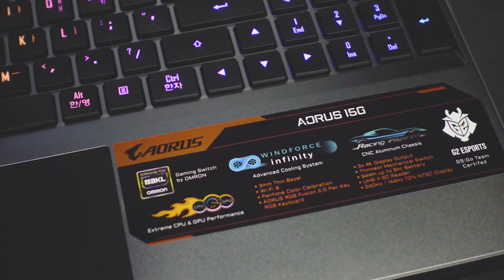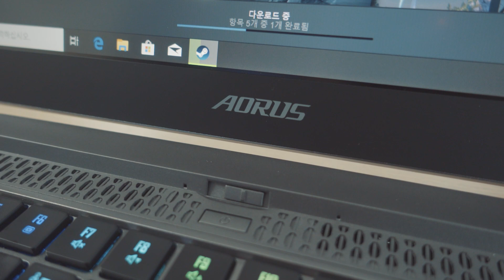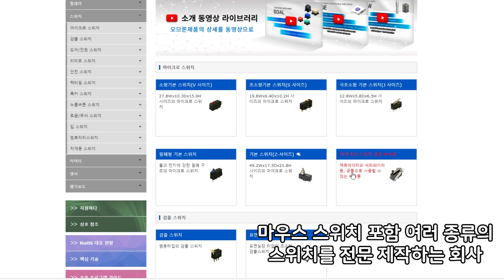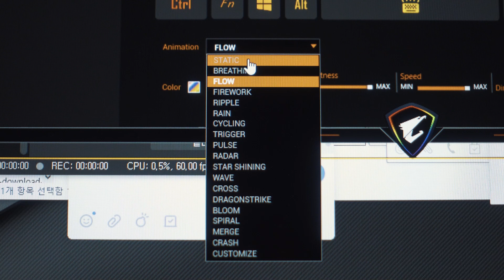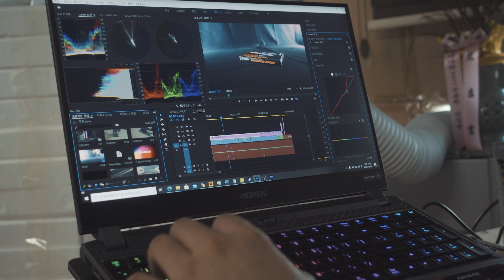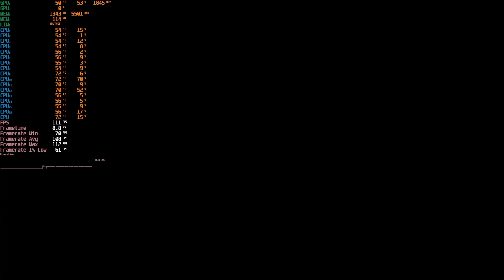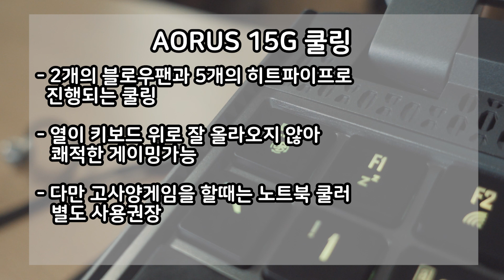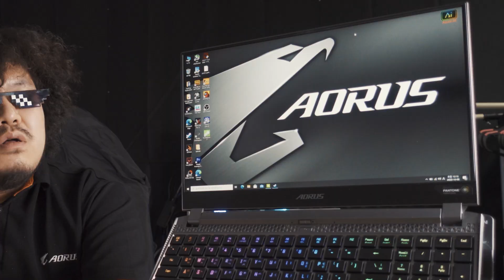[컴디씨]240Hz와 기계식키보드! 인텔 i7-10875H와 RTX2070SUPER 까지!! 최고의 게이밍 노트북 어로스 15G(AORUS 15G)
*본 리뷰는 기가바이트에서 제품을 대여해 주셨습니다.

*참고로 이 영상은
AORUS 15G 만을 이용해 편집이 되었습니다

240Hz 디스플레이,기계식키보드
알루미늄바디 등등 좋은건 다 때려박은 괴물급의 게이밍 노트북!

AORUS 15G!!!

- 사양 소개 -
모델명 : GIGABYTE AORUS 15G XB i7 (SSD 512GB)

CPU : i7-10875H
RAM : MICRON 25600 CL22 16GB (8GB*2) (실 동작 클럭 2933MHz)
VGA 1:  INTEL UHD Graphics
VGA 2: NVIDIA Geforce RTX2070 SUPER MAX-Q
SSD : SAMSUNG PM981a 512GB(추가 확장슬룻 1개)
Battery : 6200mAh(94.24wh)
Display : 15.6인치 FHD IPS / 주사율 - 240Hz (NTSC 72%)
KEYBORD : OMRON MECHANICAL Low Profile Keyboard (Click SWITCH)
LAN : KILLER E2600 & AX1650 wifi